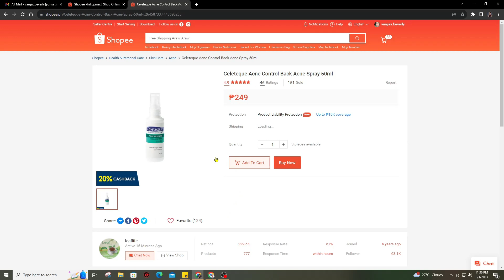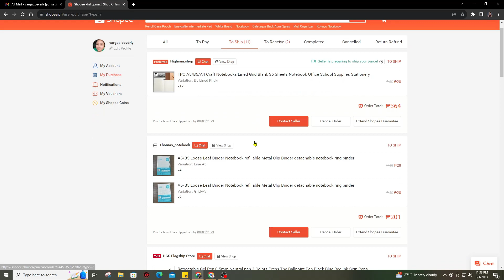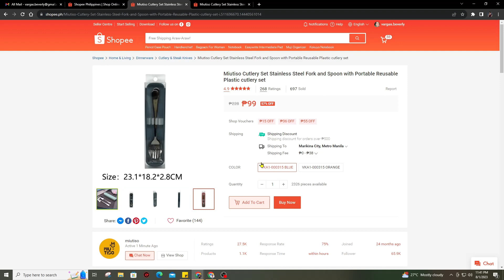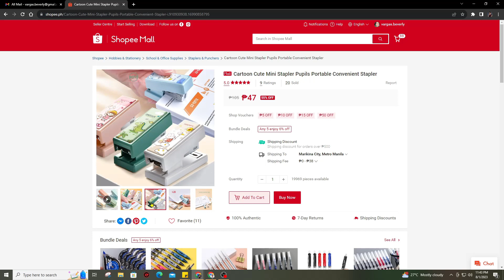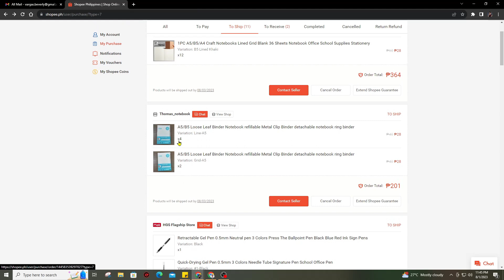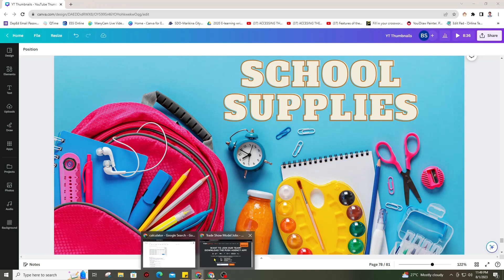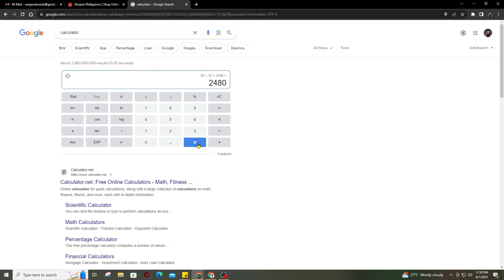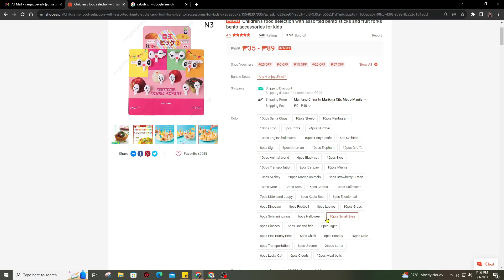School Supplies 2023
Everything we bought for the upcoming School Year